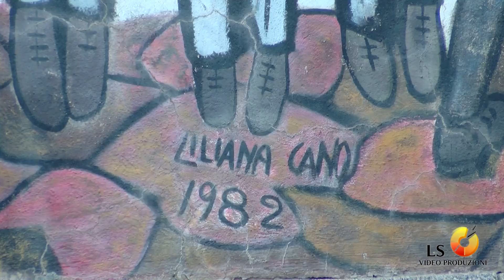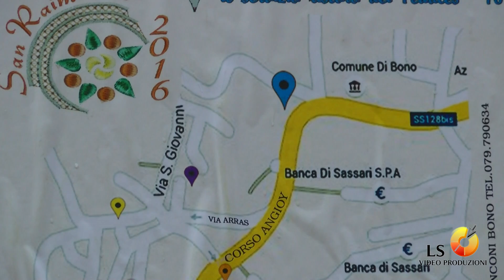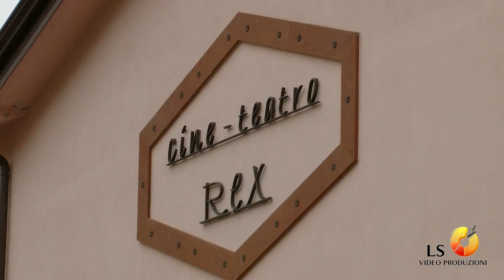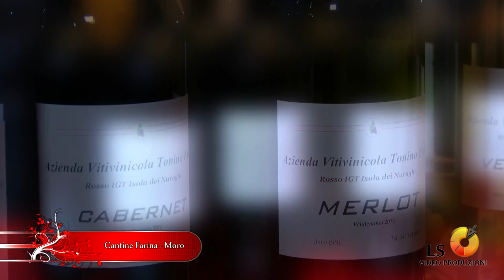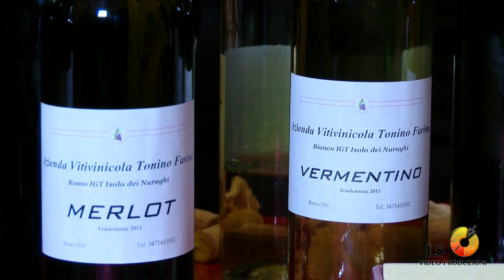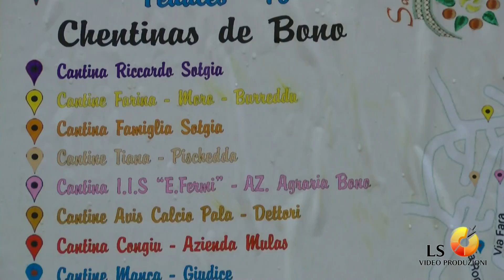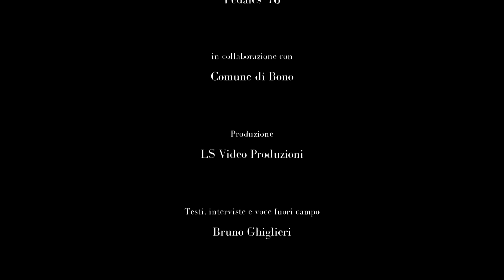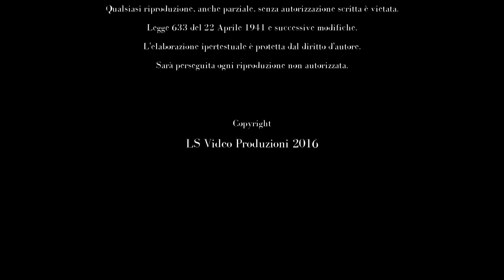1° Edizione Chentinas de Bono - 30/04/2016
Il 30 Aprile 2016 il Comitato San Raimondo 2016 - Fedales 76,  organizza la 1^ edizione di Chentinas de Bono.

La rassegna ha l'obiettivo di far conoscere e degustare ai visitatori i vini delle cantine di Bono (provincia di Sassari).
Seguendo l'itinerario delle cantine dislocate nel centro storico, potrete immergervi in un viaggio di sapori tra i vini ed i piatti tipici locali.